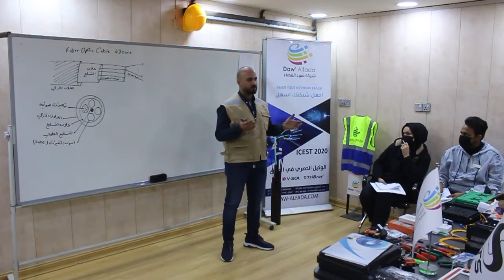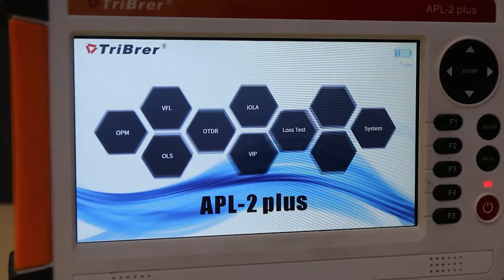دورة ضوء الفضاء لتقنية الالياف الضوئية FTTH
اقامت شركة ضوء الفضاء دورة تدريبية في مجال الالياف الضوئية
FTTH
وقام بتقديم الدورة مهندسين مختصين في مجالات الاتصالات وادارة المشاريع
حيث اطلع الحاضرون على اساسيات الالياف الضوئية وكيفية التعامل مع الكابلات والاجهزة والمعدات
كذلك عمليات اللحام للشعيرة الضوئية وصيانة وادامة المسار الضوئي